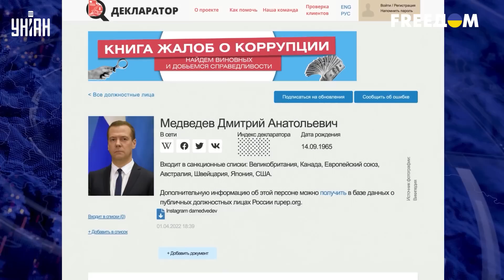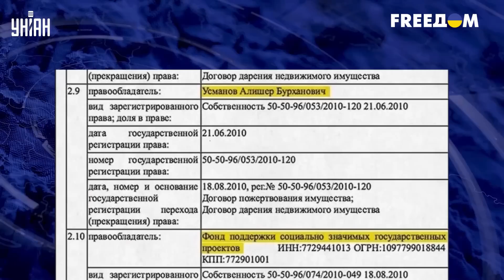Журналисты раскрыли реальные активы главного путинского шута Медведева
UA - Головний клоун Кремля та запасний президент РФ Дмитро Медведєв, як з'ясували журналісти, є найбагатшим російським чиновником після Путіна. Про що він "забув" згадати у своїй декларації - дізнавайтеся з сюжету.

RU - Главный клоун Кремля и запасной президент РФ Дмитрий Медведев, как выяснили журналисты, является самым богатым российским чиновником после Путина. О чем он "забыл" упомянуть в своей декларации - узнавайте из сюжета.